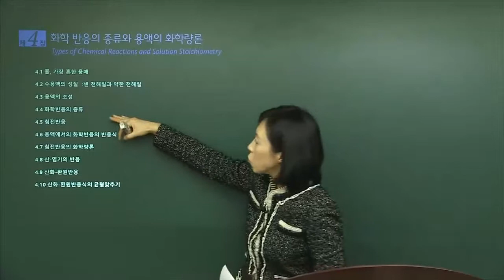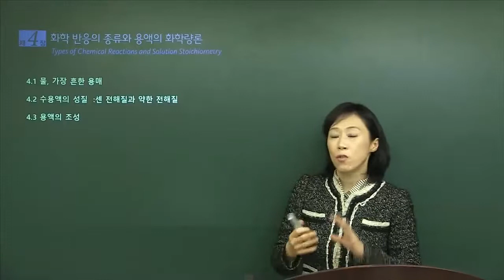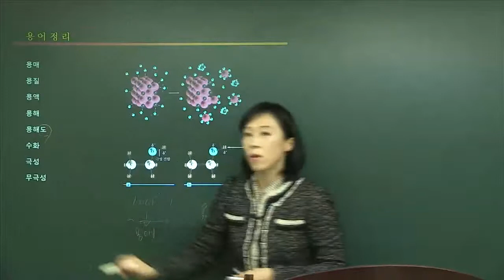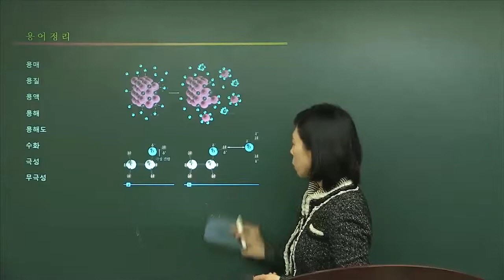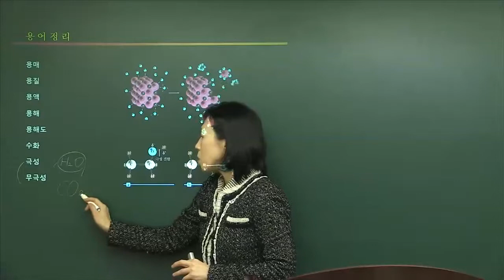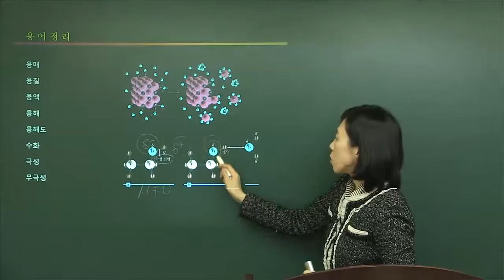줌달의 일반화학 개념+실력 완성 제4장 화학 반응의 종류와 용액의 화학량론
√ 일반화학의 중요성
일반화학은 화학을 기초로 하는 모든 이공계열 학과의 필수과정

일반화학은 배우는 내용이 매우 광범위 합니다. 이유인즉, 일반화학은 일반적인 화학현상의 기초를 설명하는 학문인 동시에 유기화학, 무기화학, 생화학, 물리화학, 분석화학등 다양한 화학의 기초라 되는 분야이기 때문입니다.

따라서 일반화학의 개념이 잘 완성되어야 관련 전공의 연꼐.심화과목을 공부하는데 어려움이 없을 것입니다.

√ 줌달의 일반화학 개념 + 실력완성
。화학관련 선행지식이 없어도 수강 가능
。줌달의 일바반화학 단원별 학습이 가능한 커리큘럼 제공
。전공서의 개념을 기초부터 심화까지 설명
   교재중심의 개념이해 → 예제문제 풀이 → 연습문제 풀이
。전공능력 강화 목적 외 시험대비 체계적인 개념완성 가능
   [PEET, 의대 · 일반편입 등]